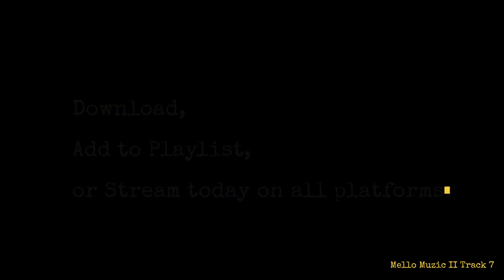***** Official Audio- Turn Around Mello Muzic II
" When  you can tell she gotta fatty from the front, and ain't even seen that thang from tha back. Tell her, turn around."  -